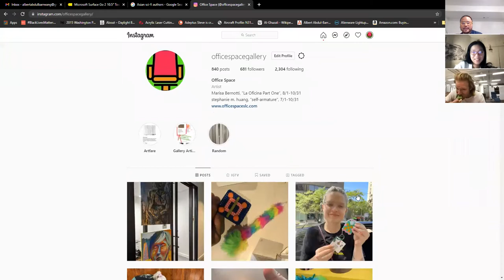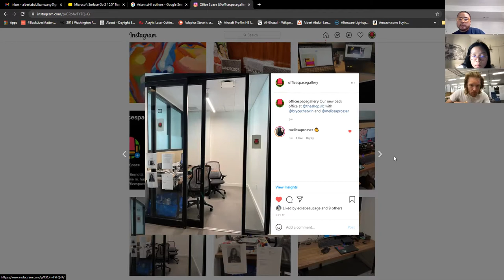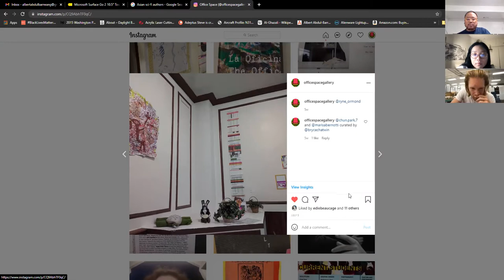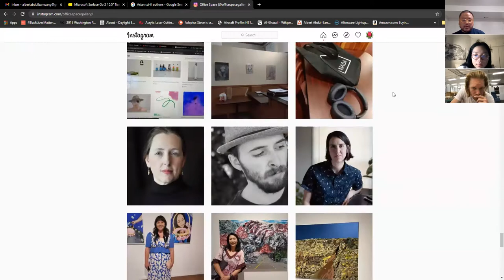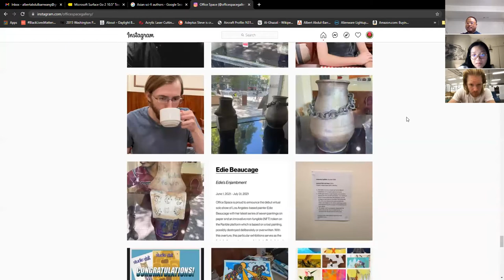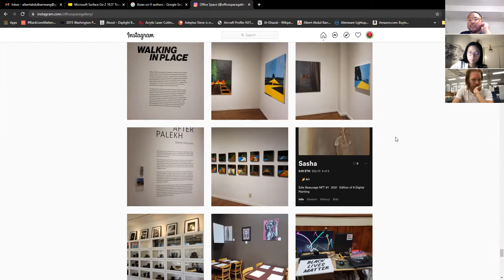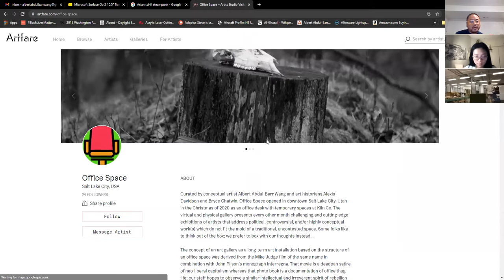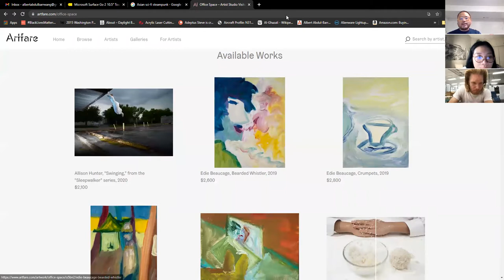Ruoyi Shi, Patrick Winfield Vogel, and Office Space Meeting